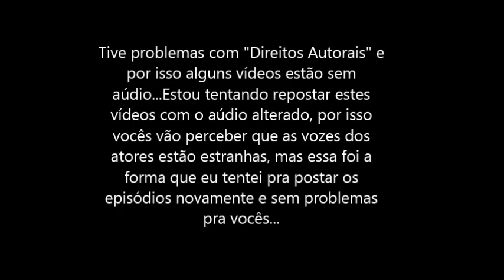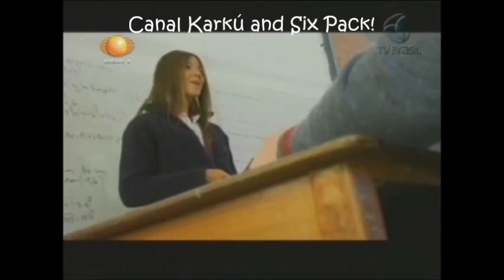Karkú, Ir mais Longe (Episódio 12) COMPLETO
❥ Sinopse:

Zico começa a se envolver com Fernanda, e diz a Emilia que não vai mais se sentar com ela, pois agora vai se sentar ao lado de Fernanda. Fernanda sugere ao senhor Palácios a ideia de realizar um baile à fantasia, e ele acaba concordado em realizar. Enquanto isso, a paixão de Emi por Martín vai ficando cada vez mais forte, deixando a garota ainda mais confusa. Então, quando Martín convida Vale para sair, ela vê nisso uma oportunidade de causar ciúmes em Emília e fazê-la admitir que ela gosta mesmo de Martín. Apesar de Martín demonstrar estar gostando da Emi e falar dela o tempo todo durante o encontro, Valentina mente para Emilia e diz que eles só falaram deles o tempo todo, para ver sua reação diante disso. No final, Vale conta para Emi que Martín está louco por ela e aconselha a amiga a ficar com ele, então, durante o baile, Emilia o convida pra dançar, mas não deixa de sentir ciúmes de Zico, que vai ao baile com Fernanda e a beija.

❌Instagram do canal: @karkuandsixpack❌